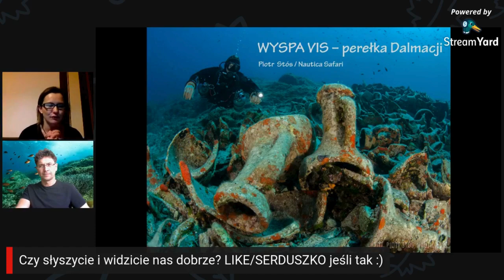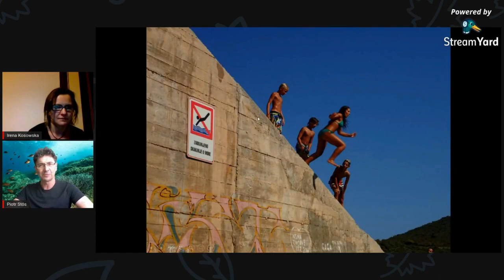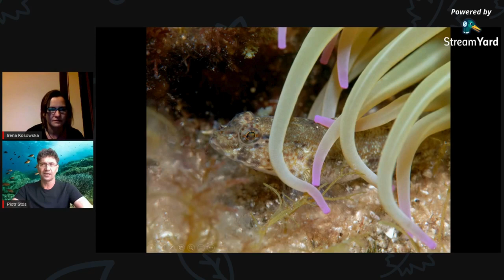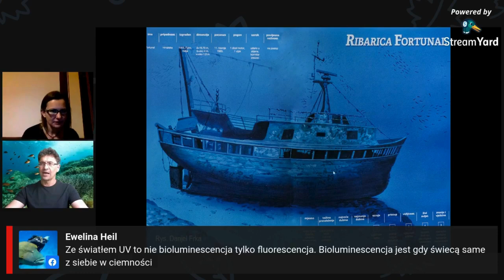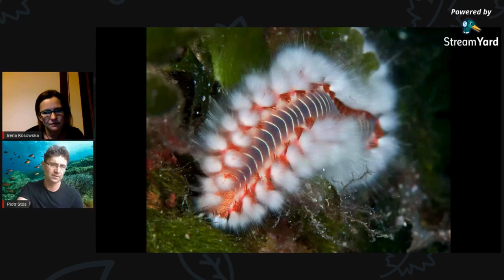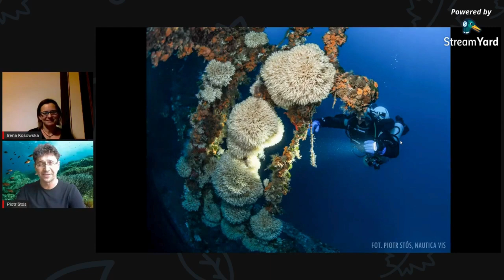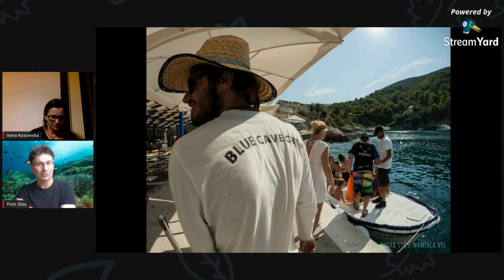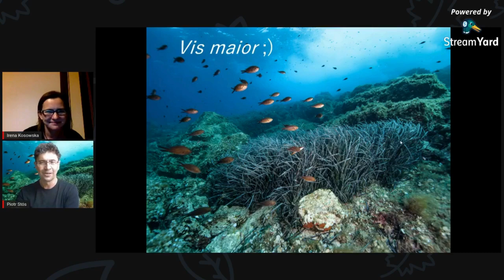Podwodna Chorwacja i nurkowa perełka - wyspa VIS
Zapraszam do obejrzenia nagrania webinarium zrealizowanego poprzez stronę FB DAN Polska w marcu 2021.

To dzięki Wam istniejemy!

Piotr Stós – krakowianin, hydrobiolog, absolwent Uniwersytetu Jagiellońskiego. Zapalony fotograf podwodny i instruktor nurkowania na poziomie rekreacyjnym i technicznym. Współzałożyciel i pracownik krakowskiej Nautiki.  Nurkuje od 1987 roku. Chociaż sentymentalnie i zawodowo jest najbardziej związany z Chorwacją, gdzie prowadzi bazę nurkową na wyspie Vis, nie stroni od innych światowych destynacji nurkowych. Ma na swoim koncie przeszło setkę safari po Morzu Czerwonym i kilkadziesiąt wypraw nurkowych, których sam sobie zazdrości 😉
Uważa, że w największą frajdę w nurkowaniu stanowi fakt, że przez cały czas można się tutaj uczyć czegoś nowego.

Piotr opowiada dla Was o podwodnej Chorwacji!

ZAPRASZAMY!